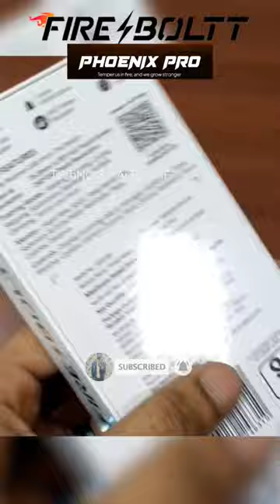Fire Boltt Phoenix Pro Best Premium Smartwatch